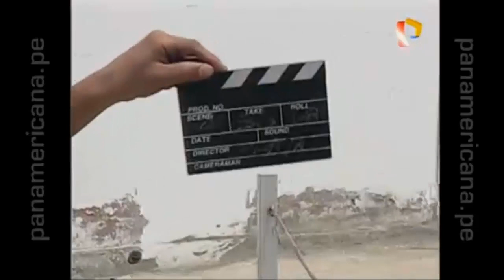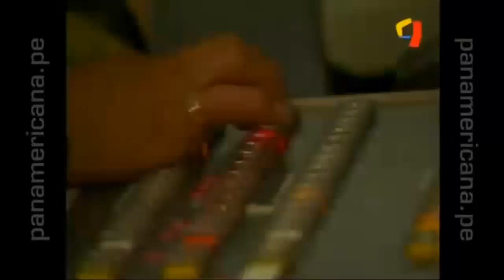Taxista rara Capítulo 31 Completo HD (El detrás de Cámara}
PARA QUE EL CANAL SIGA CRECIENDO!! :

Donaciones:

BANCO BCP CUENTA DE AHORRO
TITULAR: JEAN PIERRE REYES JIMENEZ